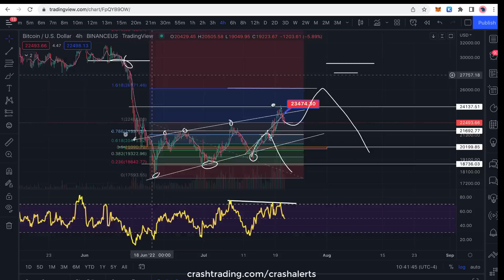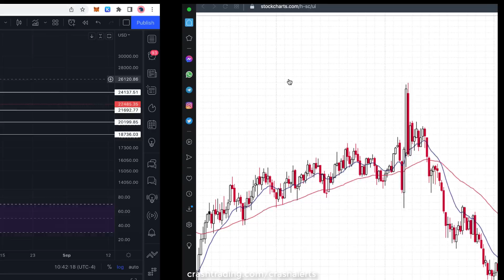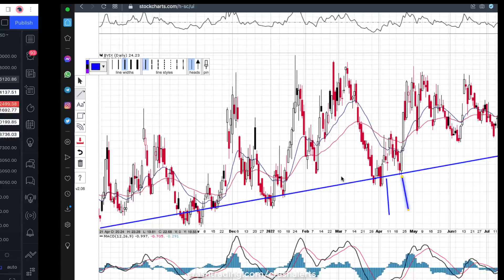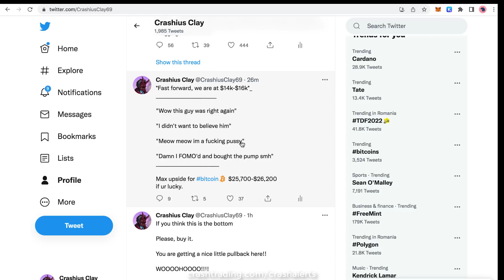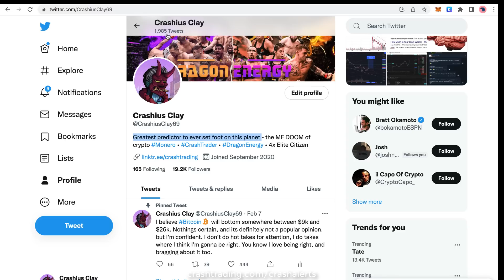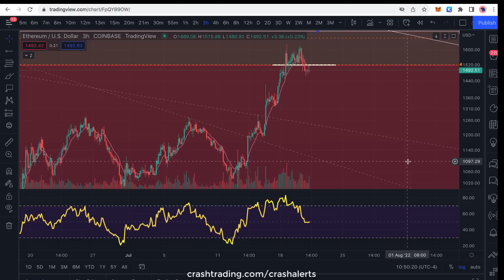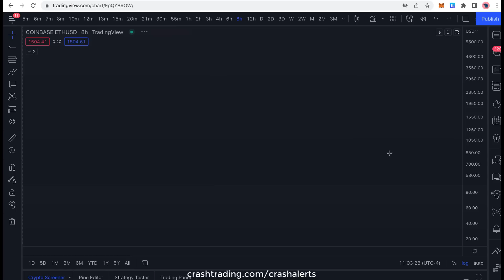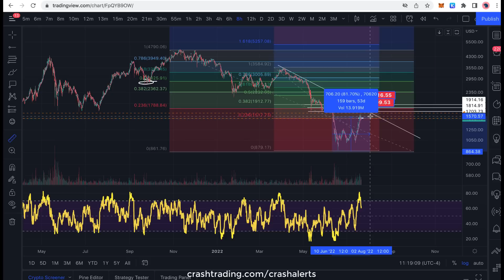Drop to $14k-$16k Bitcoin Coming, we won't get above 26,200 prediction, (dont wait for $28k/$30k)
40% of traders that have joined in Crash Alerts are profitable. 60% that have tried are not.
No alerts will make you good if ur risk management is trash. Fix it or take the risk mgmt course before you join.

Need a good trading platform? These are my 2 favorite trading platforms- (no kyc needed for either and special bonuses if you are a crash trader)

Bitget VIP (you will get $20 for free when you sign up with crash trading partner link on Bitget)